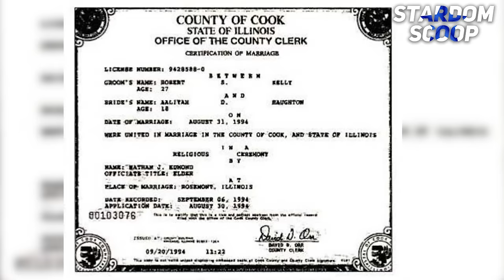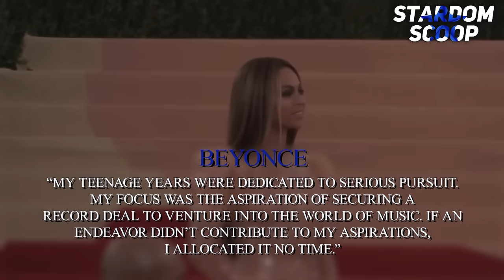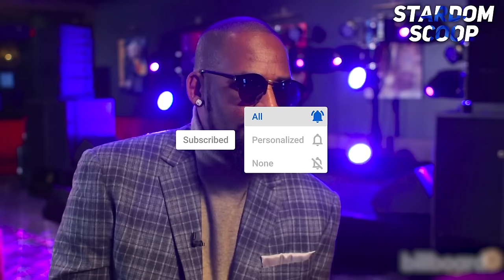Ice Cube LEAKS New FOOTAGE Of Jay Z AB*SING Rappers With Diddy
In this explosive video, Ice Cube drops a major bombshell by leaking never-before-seen footage of Jay Z allegedly taking advantage of rappers alongside Diddy. The hip-hop world is buzzing as this shocking revelation unfolds, revealing the truth behind the industry's cutthroat tactics. Viewers are taken on a wild ride as Ice Cube uncovers the dark side of the music business, leaving fans in disbelief. Is this the end of Jay Z and Diddy's reign? Find out the jaw-dropping details in this must-watch expose that will have you on the edge of your seat. Don't miss out on the explosive revelations that are sending shockwaves through the music industry!